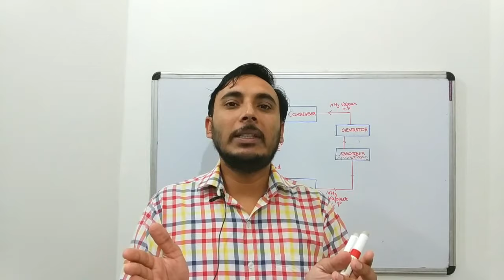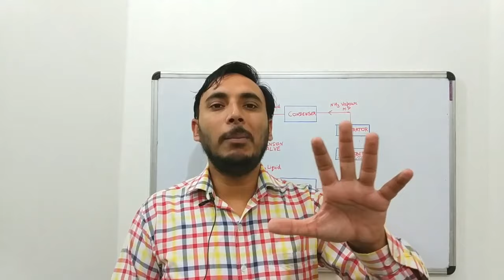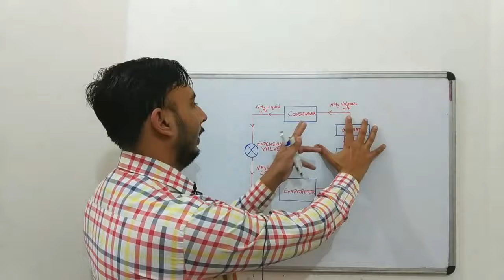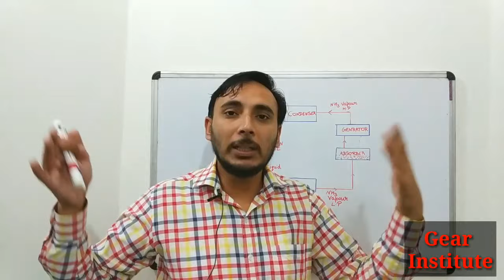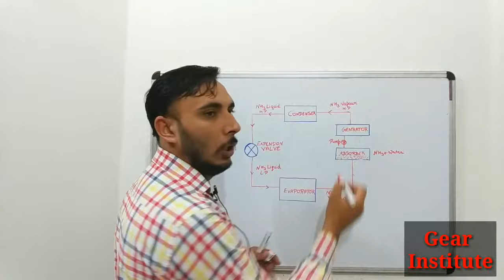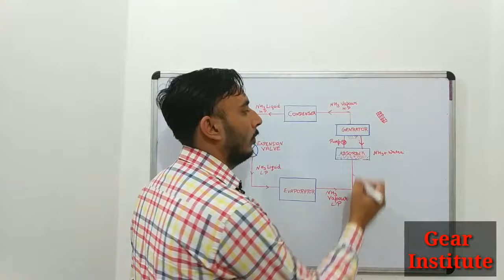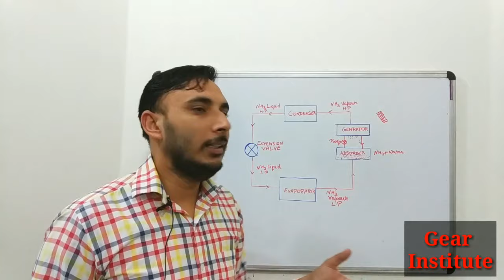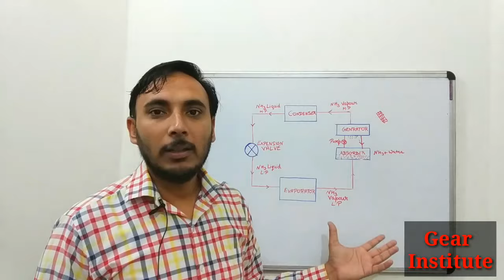Vapour absorption refrigeration cycle in Hindi || Vapour absorption refrigeration system in hindi